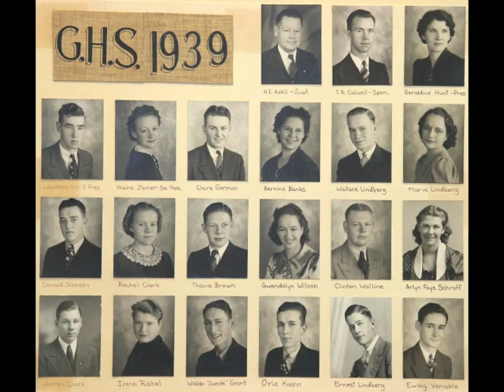Galva KS High School 2010 Reunion Video Finalé Highlighting 0s and 5s